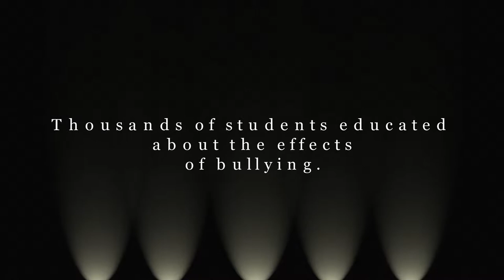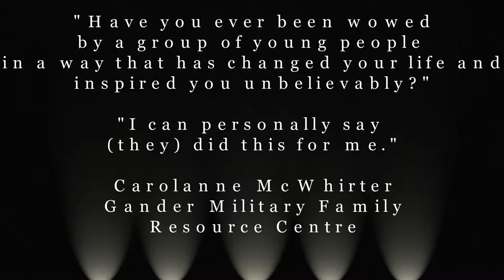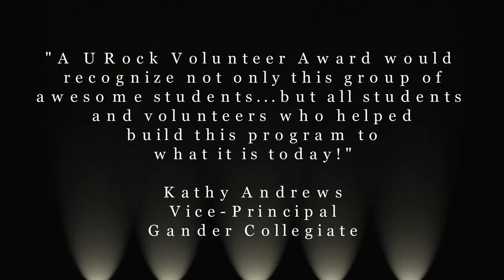Gander Collegiate's Beyond the Hurt Program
2013 URock Volunteer Awards